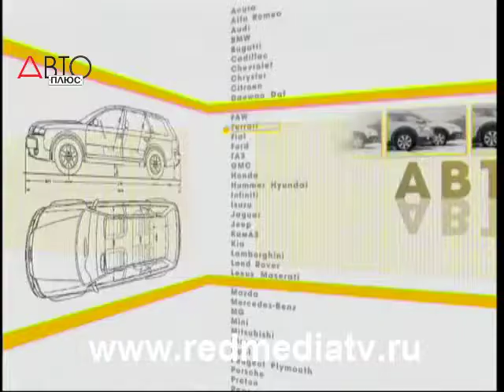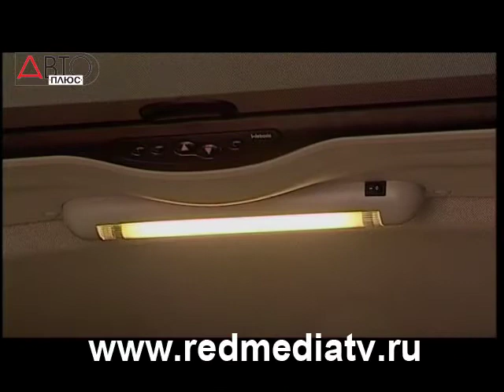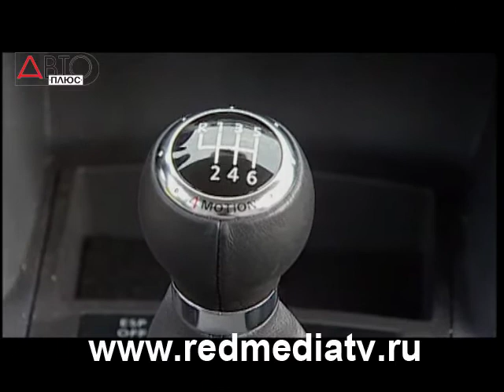Наши Тесты Volkswagen Caddy 4х4